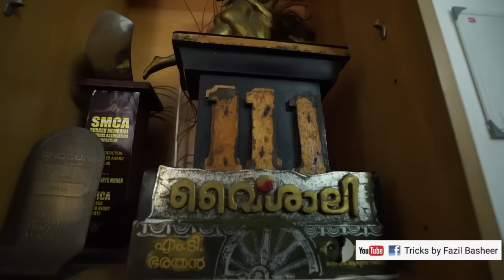അത്ഭുത ഗോവണി l Tricks by Fazil Basheer | Tricks Episode : 29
FB Name :Tricks by Fazil Basheer